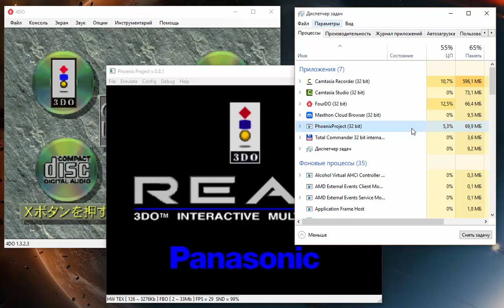phoenix_081_vs_4do_1323_bios